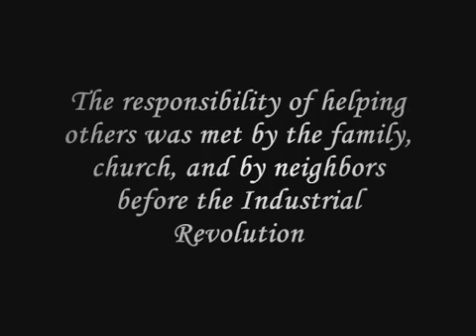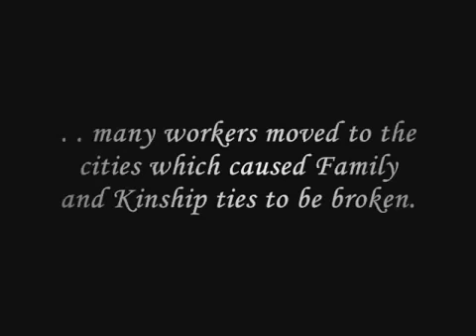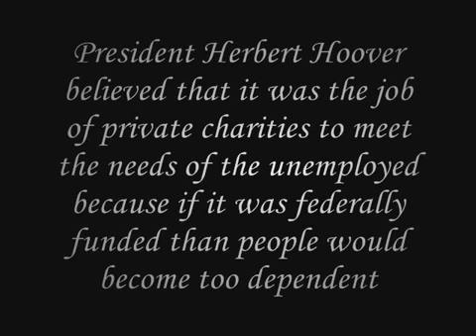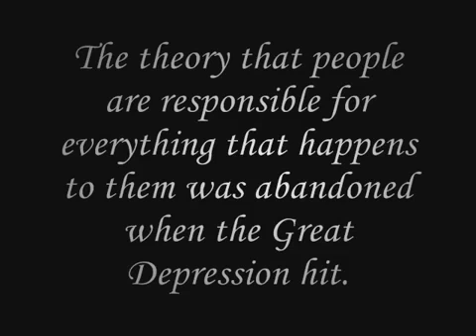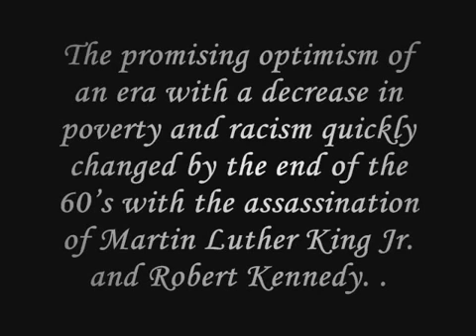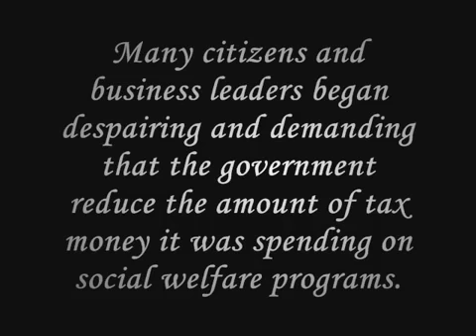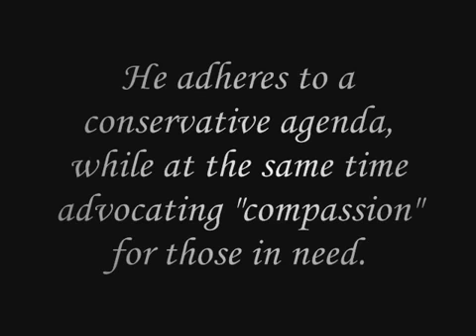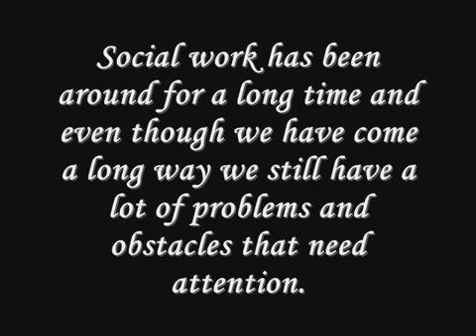Jagroop Liddar Social Work History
The History of Social Work. Great video found online and wanted to share.